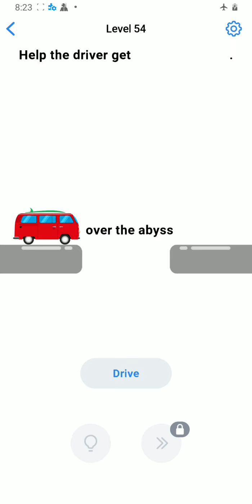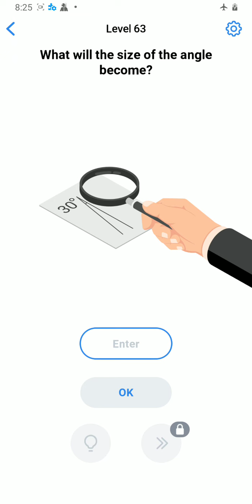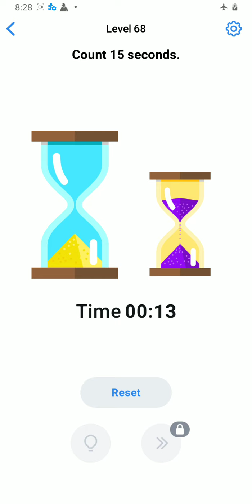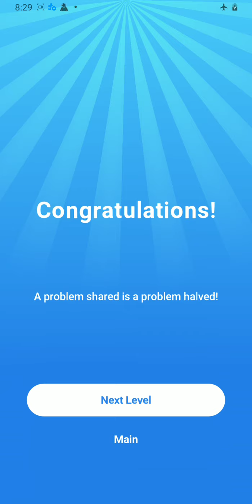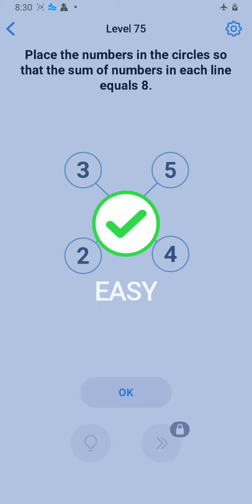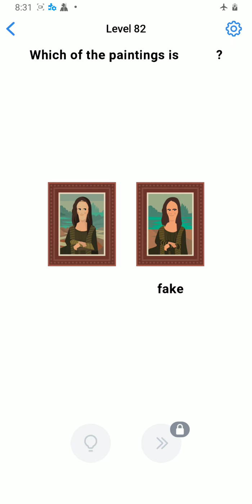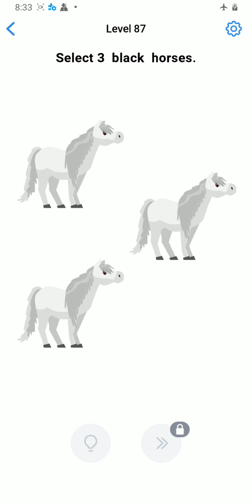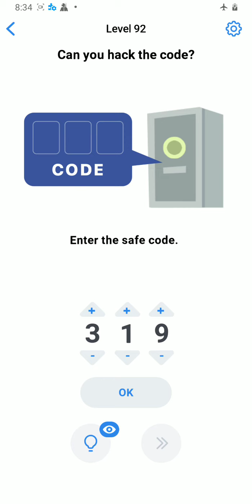Easy Game-Brain Test & Tricky Mind Puzzle!level(51to101) gameplay walkthrough Part2!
Work out your mind and logic! Solve tricky puzzles, train your brain for free!

Think you’re smart enough to solve all these tricky puzzles? Install now to find out!

• Solve tons of tricky brain teasers.
• Use different mechanics, think bigger!
• Play now and have endless fun! This addictive mind game is suitable for people of all ages.

This game is perfect not only for entertainment but also for training important abilities and skills.